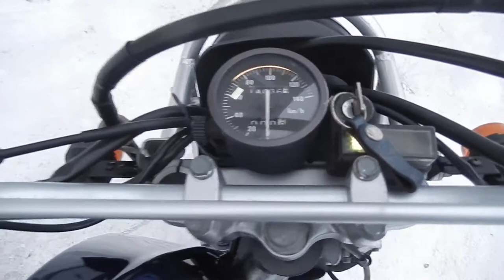No B7941 SUZUKI DJEBEL 200 1